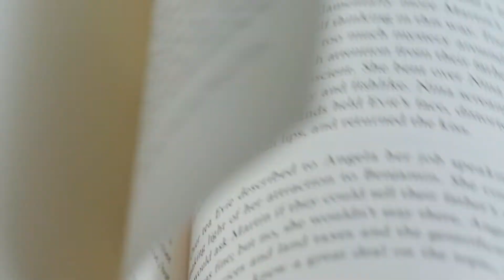Author Gail Jones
Gail Jones has been shortlisted for the 2019 Miles Franklin Literary Award for her book, 'The Death of Noah Glass', published by Text Publishing.

Perpetual, as trustee of the Award, and the Copyright Agency’s Cultural Fund are proud to be a part of this literary legacy.